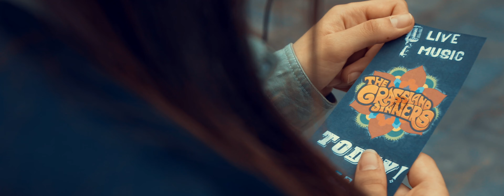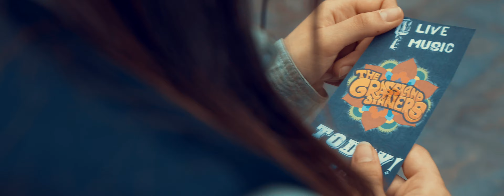The Grassland Sinners - Another Flavor (Official Video)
'Another Flavor' is the new music video from The Grassland Sinners, out in July 2019. Music & Lyrics by The Grassland Sinners.

Directed by Cris Calvente - Pájaros en la Cabeza Producciones.

You can find The Grassland Sinners at Spotify, Facebook, Bandcamp, iTunes and Google Play.